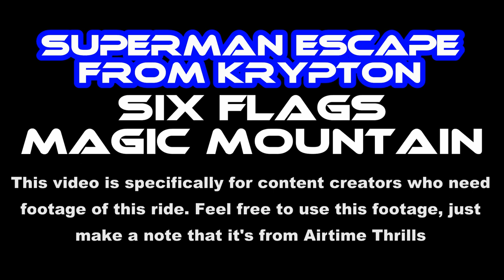Superman Escape From Krypton at Six Flags Magic Mountain Off-Ride Footage (No Copyright)